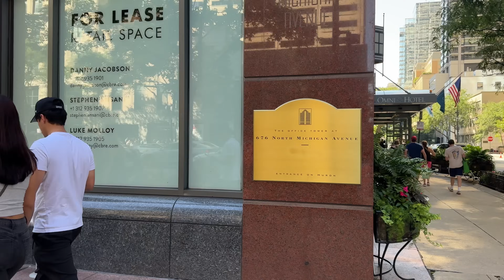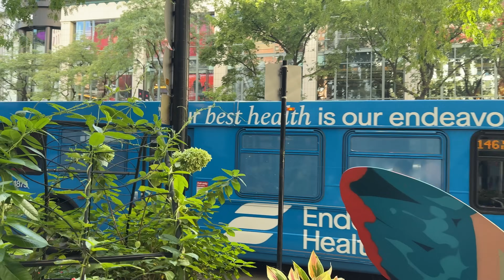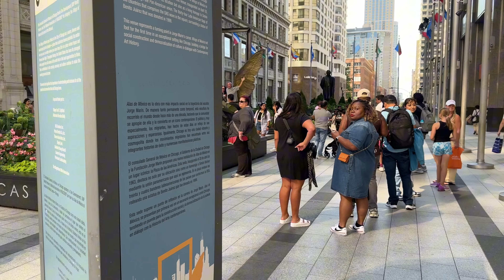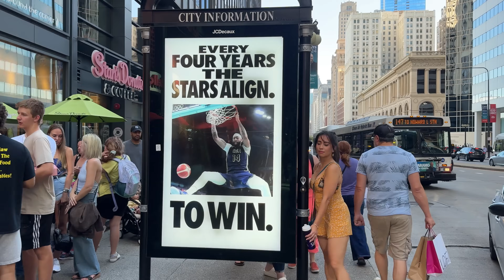Famous Chicago The Magnificent Mile / Michigan Avenue, Summer on Saturday | August 31, 2024 | 4k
Walking tour on Chicago's famous The Magnificent Mile and Michigan Avenue featuring people walking and watching enjoying the street, shops, street performers, beautiful buildings, Millennium park and many more...ENJOY IT.

Date Recorded: August 31, 2024 - 2:49pm

Timestamps:
0:00 The Magnificent Mile
47:41 Michigan Avenue

No part of this video may be used for personal or private use without written permission from This Gemini.